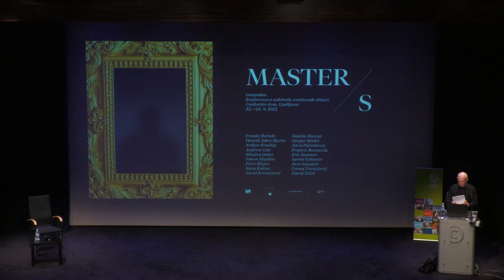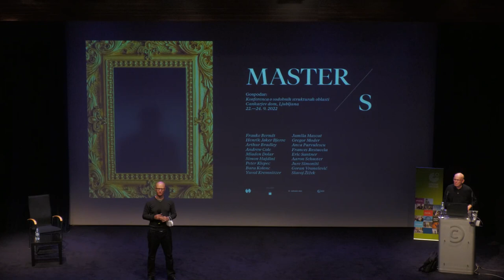Mladen Dolar I The Master is Undead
It was during his one and only visit to Slovenia, at Easter 1898, that Freud by coincidence met Dr. Karl Lueger, the antisemitic burgomaster of Vienna (who would later become Hitler’s role model). The important historical implication of this anecdote is that psychoanalysis, at its inception, had to inherently confront the new phenomenon of populist leaders, emerging after the demise of traditional authorities, the counterfeit master figures supplanting the traditional ones. Hundred years on fake masters proliferate, all the more pernicious for being fake. The paper will explore how these figures could emerge out of the spirit of what Lacan called the university discourse, the discourse supposedly based on knowledge, reason and universality. It will look at Lacan’s occasional gloomy predictions about the upsurge of segregation. It will finally consider some reasons for the present crisis of psychoanalysis.

*Mladen Dolar* is Professor and Senior Research Fellow at the Department of Philosophy, University of Ljubljana. His principal areas of research are psychoanalysis, modern French philosophy, German idealism and art theory. He has lectured extensively at the universities in USA and across Europe, he is the author of over hundred and fifty papers in scholarly journals and collected volumes. Apart from fourteen books in Slovene his book publications include most notably _A Voice and Nothing More_ (MIT 2006, translated into ten languages) and _Opera’s Second Death_ (with Slavoj Žižek, Routledge 2001, also translated into several languages). His new book _The Riskiest Moment_ is forthcoming with Duke University Press. He is one of the founders of the ‘Ljubljana Lacanian School’.

The international philosophical conference _The Master/s_ (22–24 September 2022, Cultural and Congress Centre Cankarjev dom, Ljubljana) was organized by the International Hegelian Association Aufhebung, Goethe-Institut Ljubljana, Cultural and Congress Centre Cankarjev dom and the University of Ljubljana – Faculty of Arts.

The conference was part of the project _The Theatricality of Power_ (J6-1812), which is financed by the Slovenian Research Agency.